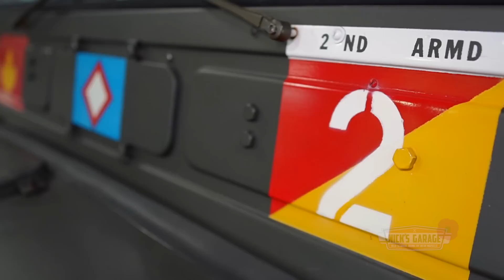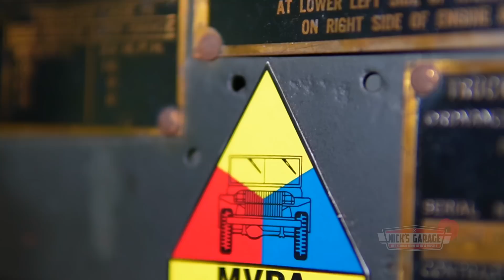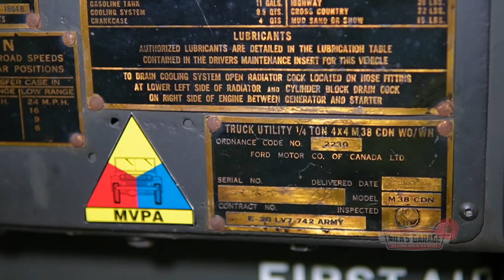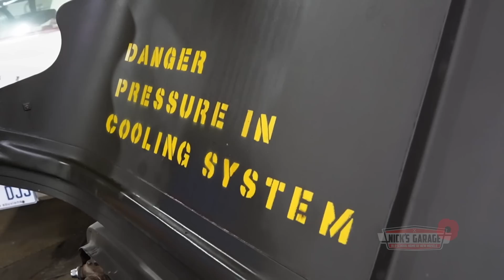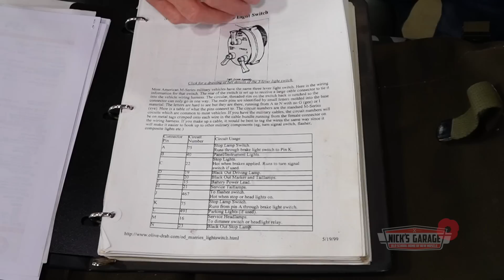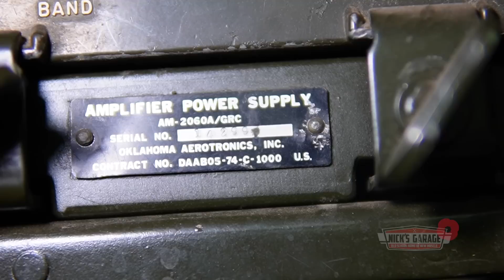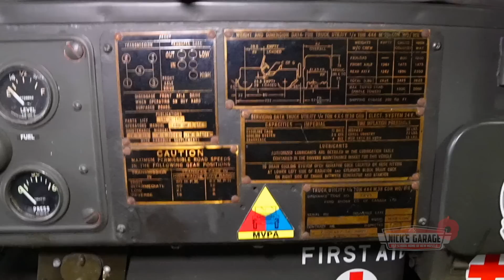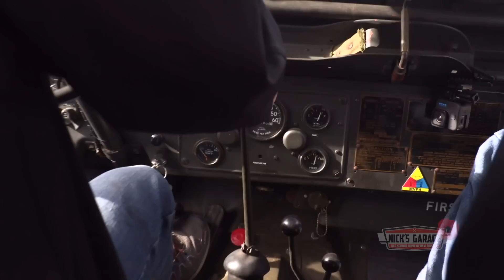1952 Willys M38 Military Jeep - Driving a Piece of History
Nick's Garage is on Instagram!
If this little Jeep could talk, it would definitely have some interesting stories to tell.
Nick's Garage is proud to be supported by Atlas And K Tool.